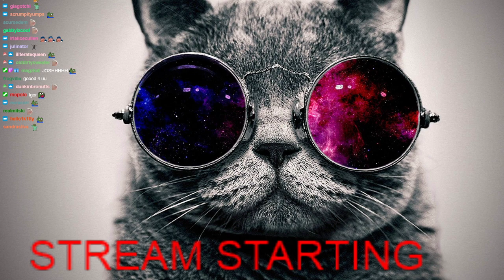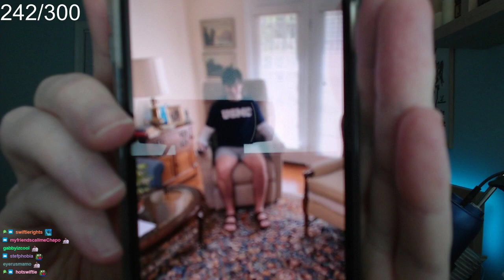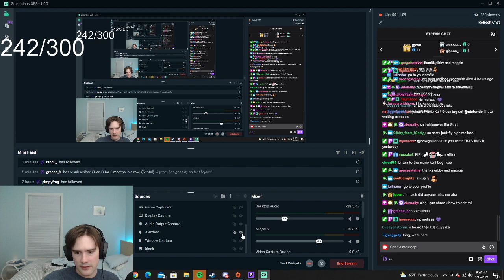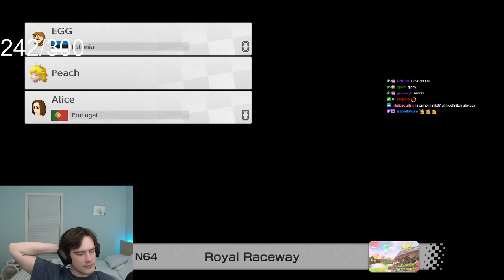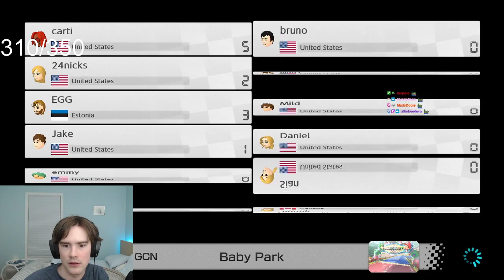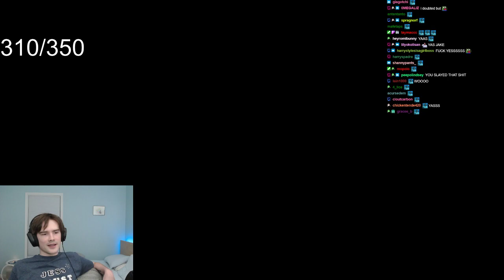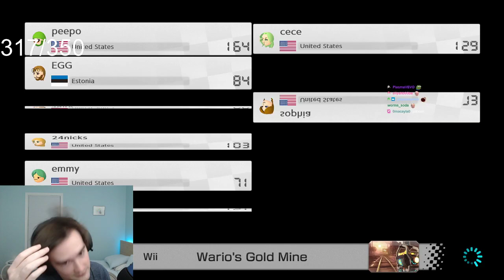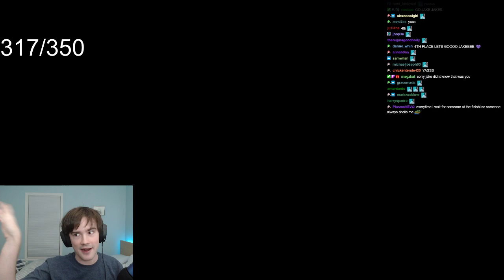jake johnston VOD mariokart with aksel nick and ty may 16th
I love all these people sm 🥰